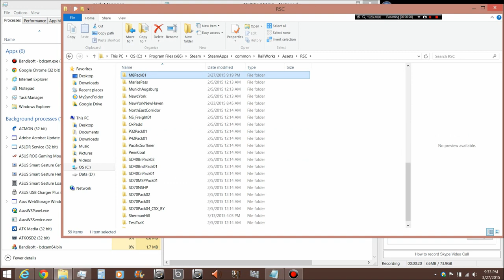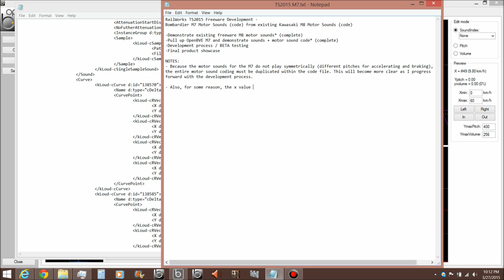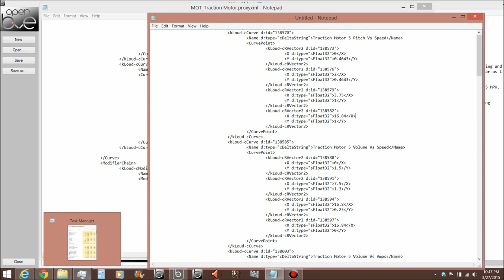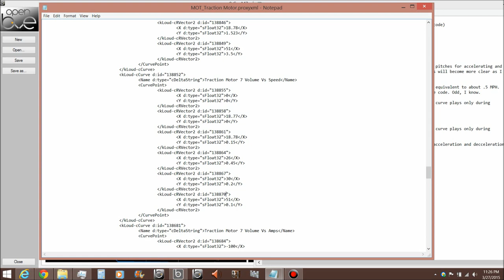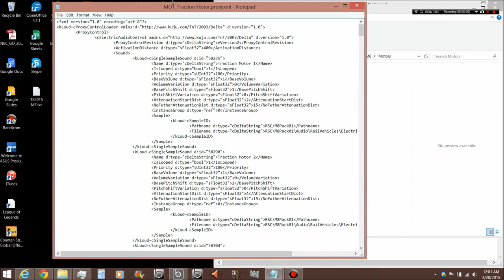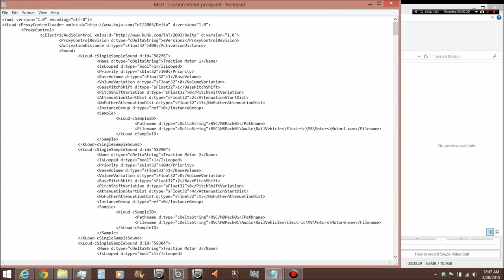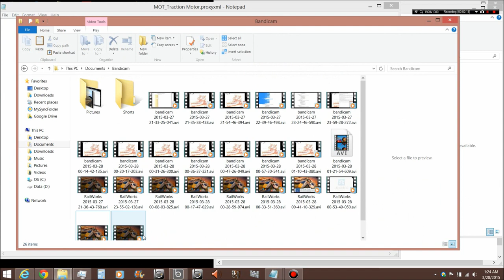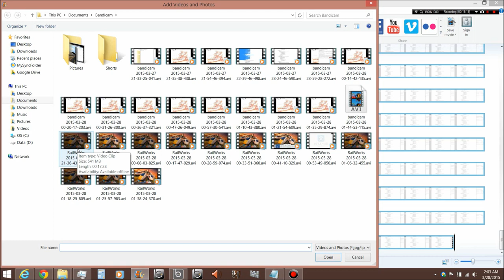TS2015 HD Development Tutorial EXCLUSIVE: Creating Bombardier M7 Motor Sound Pack Start to Finish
Hey guys! Welcome to my first successful real time recording of my TS2015 development work. During these 4 hours, I show you the in depth process of creating motor sound code from what is basically scratch. We start off with the code structure from my pre-existing M8 motor sound mod, and slowly but surely morph it into a fully functional and accurate M7 motor sound set. I realize that 4 hours is pretty long, so just to make sure you know what you're watching me do, here is a rough table of contents:
0:00 - 19:14 -- Showing the M8 motor sound set before modification and setting up the New Haven Line for the BETA runs.
19:14 - 2:10:46 -- Major proxyxml coding modifications are made to the existing M8 motor sound proxyxml file to turn it into the M7 motor sound proxyxml file.
2:10:46 - 2:19:05 -- Setting up file structure and prepping for BETA test rounds.
2:19:05 - 3:53:30 -- BETA test runs are conducted in order to iron out any inaccuracies / "impurities" in how the sound pack performs. Lots of minor coding adjustments and tweaks are done in order to increase accuracy and test functionality.
3:53:30 - 4:09:40 -- Packaging the mod pack to RWA standards and uploading to Mediafire.
4:09:40 - 4:11:00 -- Opening Windows Live Movie Maker to begin rendering this long ass development tutorial video...

Make sure you read the README file for installation and functionality instructions. Enjoy =D